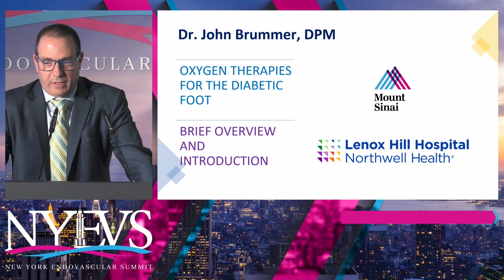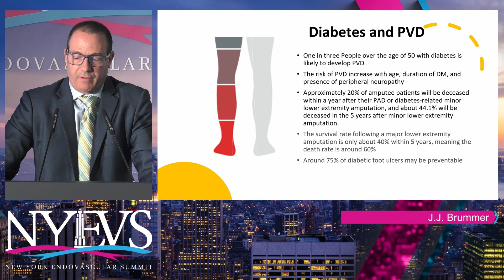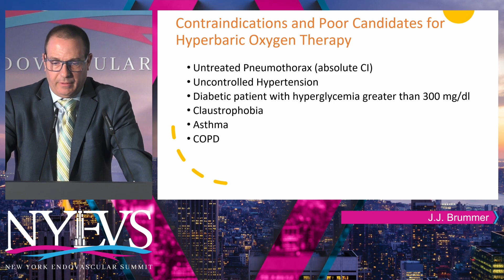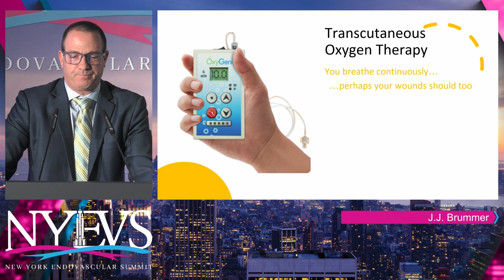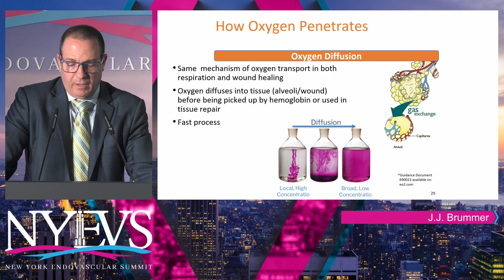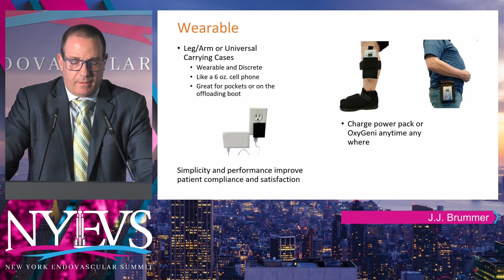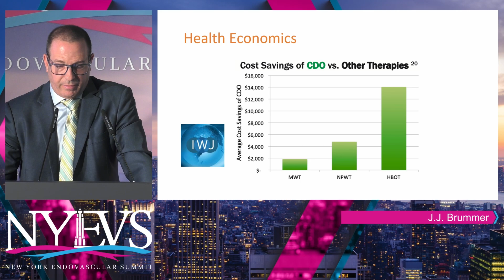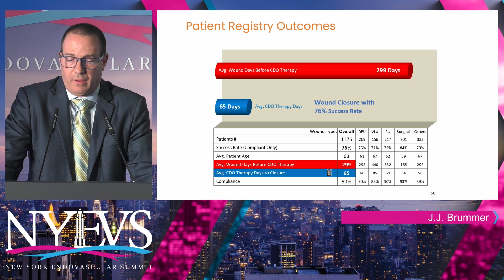Hyperbaric Oxygen Therapy Indications and Patient Selection John J Brummer